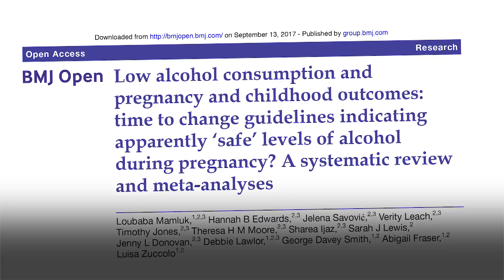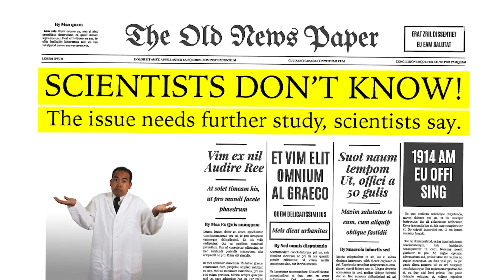News Outlets Are Telling People It's Okay to Drink During Pregnancy 🤔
The New York Post published a story that says "light drinking during pregnancy does not harm the baby"—but that's not what the science says!

Spoiler alert: It's probably still not a good idea.